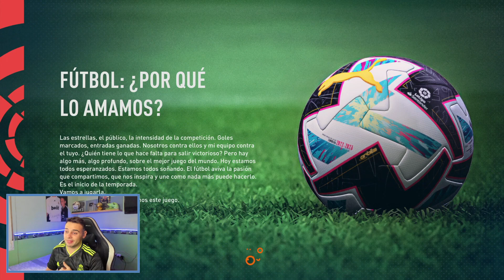LLEGAN LOS NUEVOS FICHAJES !!!! | FIFA 23 Modo Carrera - Real Madrid (Ep.15)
FIFA 23 MODO CARRERA REAL MADRID EPISODIO 15
NUEVA TEMPORADA con el REAL MADRID, NUEVOS FICHAJES